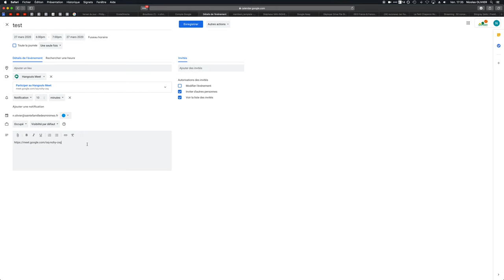Programmer une visio avec meet